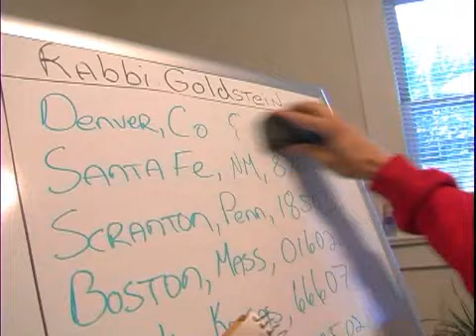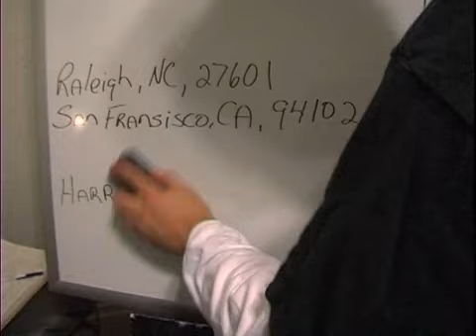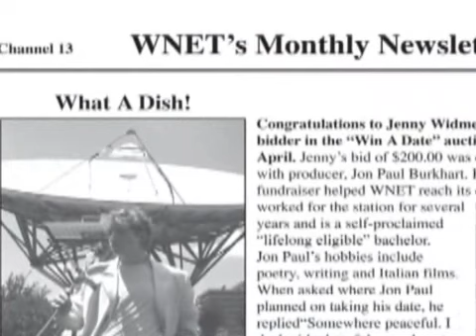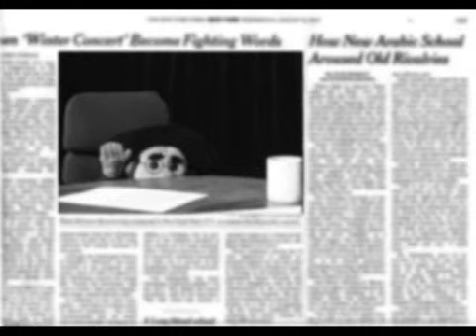Rebuilding Bridges (Pt. 1)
"Rebuilding Bridges" is the story of two men, Frank Piras and Shane Hodgson, who own and operate a corporate entertainment production company, and their attempt to create a serious documentary centering on the influential PBS show, "Building Bridges." The weekly show introduced a groundbreaking debate format that involved an Israeli, Rabbi Hershel Goldstein and Amir Al-Fulani, an Arab man. The two discussed a myriad of current "hot button" topics, including politics and religion, in order to reach an understanding of each other's views. The duo's overall message of tolerance through discussion was an oasis of reconciliation during those turbulent times and even influenced world leaders and events. The show aired from 1976 to 1986 until "Building Bridges" was cancelled after a nasty lawsuit that created a rift between the two hosts to the extent that they would never speak again for 20 years.